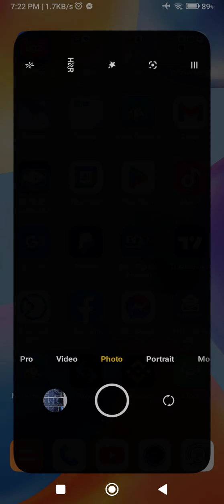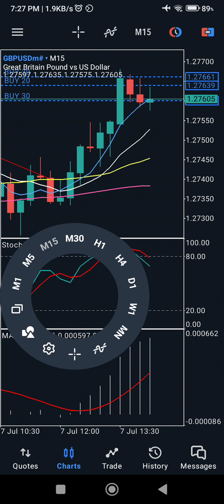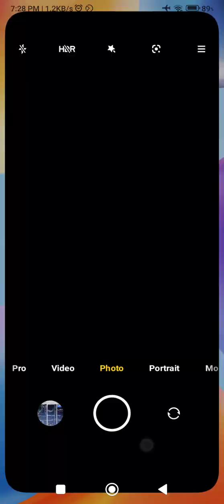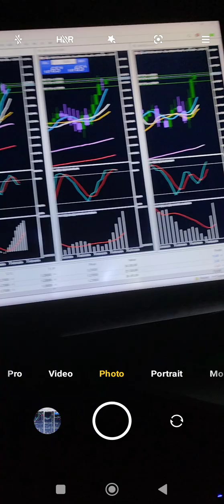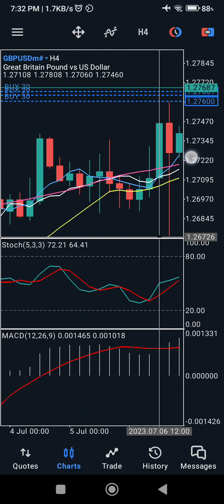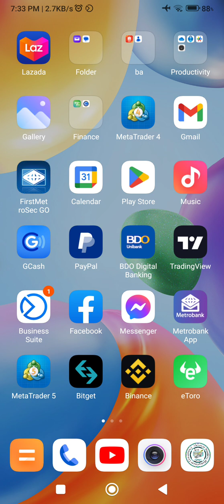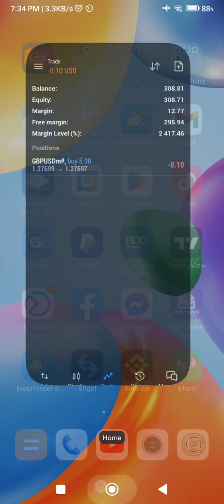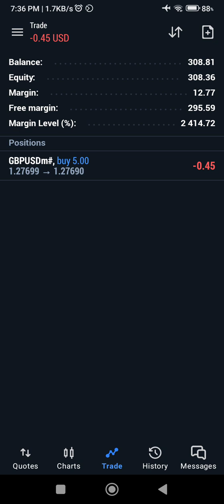AlExOnZe Live Forex Trading (High Quality Trades)